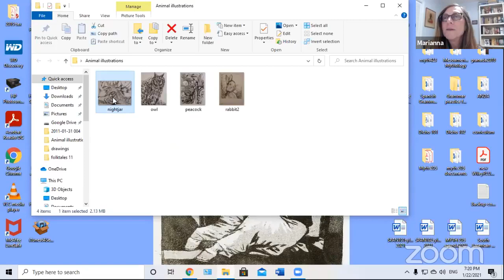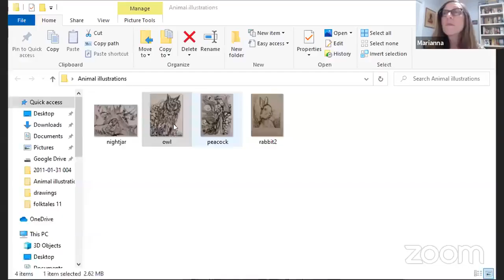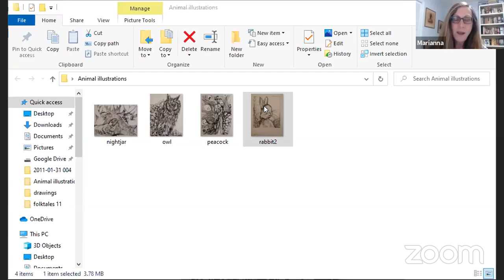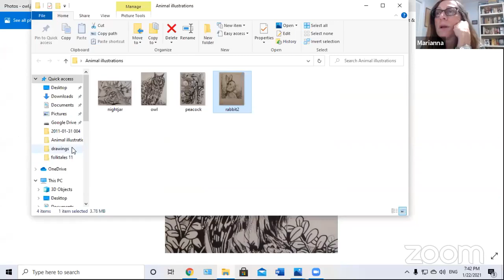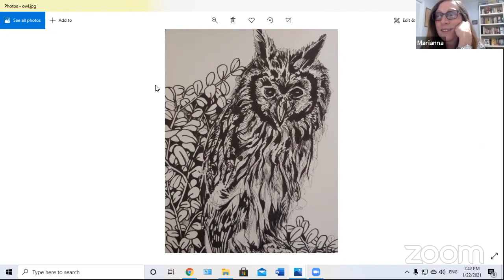MEL Lecture series presents: Animals in Yucatecan Folktales. By: Marianna Kunow.